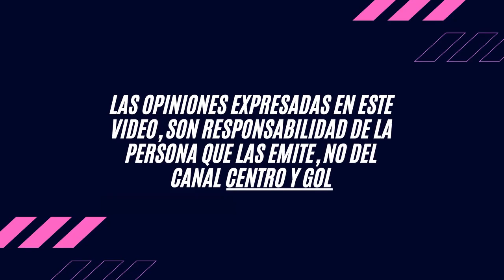Entrevista con Valeria Barajas - Jugadora Xolos Femenil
Con esta maravillosa entrevista comienza la Previa al Torneo Guard1anes Clausura 2021 de la Liga MX Femenil, los invitamos a que conozcan a Valeria, y sigan de cerca al futbol femenil de México y de todo el mundo.

Agradecemos a Valeria por su disposición, así como también a la Agencia @starpromotions5 por ser la conexión para poder lograr este gran video, así como también reconocer su trabajo en pro del futbol femenil.